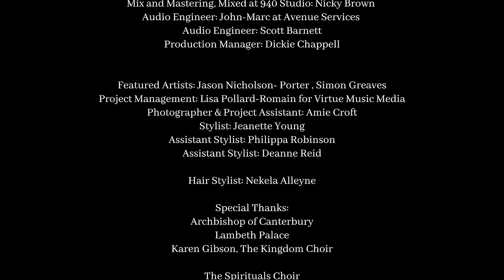The Resurrection | Easter Project | The Spirituals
"The Resurrection" is the last of the three medleys from our EASTER PROJECT. Depicting the gospel message, listen to our reimagined songs and be enriched by the good news story! Special thanks to MBE Karen Gibson for joining us to present this project to the world.

Lyrics:

At the cross at the cross
Where I first saw thew light
And the burdens of my heart rolled away

And now I am happy all the

[Alleluia reprise]

Imela baba, Imela Yesu
Imela baba, Imela

Imela baba, imela

Erade yɛ shira wo daa
Aseda yɛ wodia
Ayeyi yɛde ma wo daa
Enase fata wo

Aseda yɛ wodia
Enase fata wo

Imela baba, imela

Alleluia
We sing

Alleluia
Alleluia
Alleluia
Alleluia

Alleluia
Alleluia
Alleluia

[Alleluia reprise]
[Alleluia Chant]

Copyright: Renaissance House London
Management: Virtue Music Media
Producer: Keith Bazari
Production: Dickie Chappell
Writers/Arrangers: Junior Garr, Marsha B. Morrison,  Jabez Walsh
Choir Conductor: Marsha B. Morrison
Mixed: Nicky Brown @ 940 Studio
Mastered: Drew Lavyne